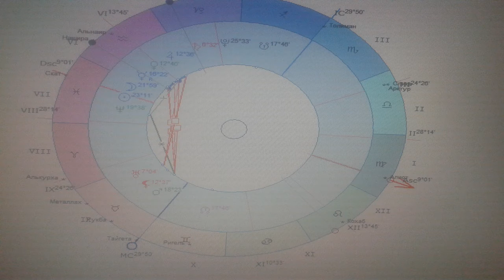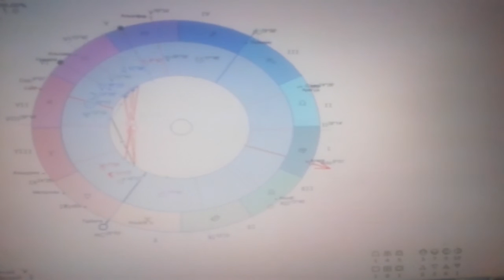Астрология. Стоит ли завязывать отношения с этим человеком ? Бизнес, работа, дружба, любовь.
Вопрос охватывает деловую и личную сферу. Не по вариантам, как в таро гадании, а по ситуации - у кого какая ситуация.  Если Вы открыли это видео, то ответ точно такой же, как если бы Вы спросили вопрос именно в момент открытия.